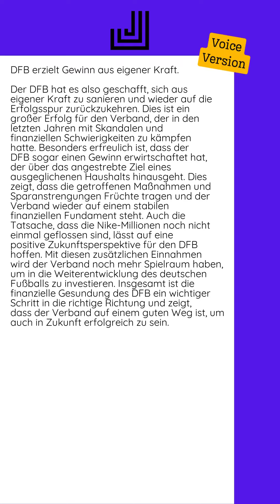27.06.2024 - DFB erzielt Gewinn aus eigener Kraft...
Der DFB hat es also geschafft, sich aus eigener Kraft zu sanieren und wieder auf die Erfolgsspur zurückzukehren. Dies ist ein großer Erfolg für den Verband, der in den letzten Jahren mit Skandalen und finanziellen Schwierigkeiten zu kämpfen hatte.  Besonders erfreulich ist, dass der DFB sogar einen Gewinn erwirtschaftet hat, der über das angestrebte Ziel eines ausgeglichenen Haushalts hinausgeht. Dies zeigt, dass die getroffenen Maßnahmen und Sparanstrengungen Früchte tragen und der Verband wieder auf einem stabilen finanziellen Fundament steht.  Auch die Tatsache, dass die Nike-Millionen noch nicht einmal geflossen sind, lässt auf eine positive Zukunftsperspektive für den DFB hoffen. Mit diesen zusätzlichen Einnahmen wird der Verband noch mehr Spielraum haben, um in die Weiterentwicklung des deutschen Fußballs zu investieren.  Insgesamt ist die finanzielle Gesundung des DFB ein wichtiger Schritt in die richtige Richtung und zeigt, dass der Verband auf einem guten Weg ist, um auch in Zukunft...